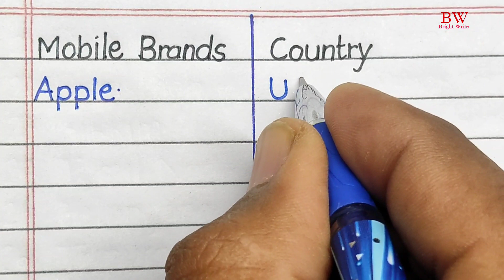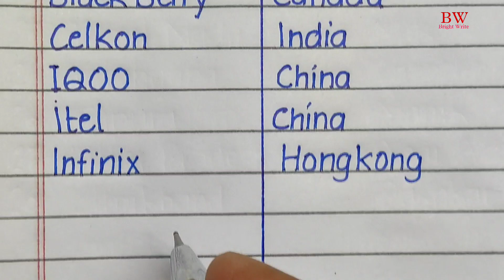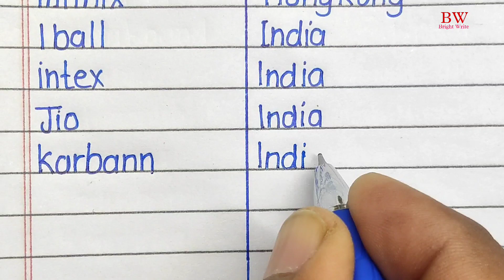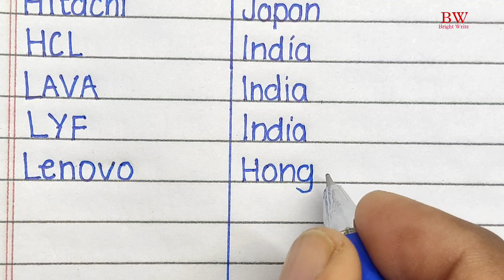Mobile brand and country || All Mobile Company and their Country